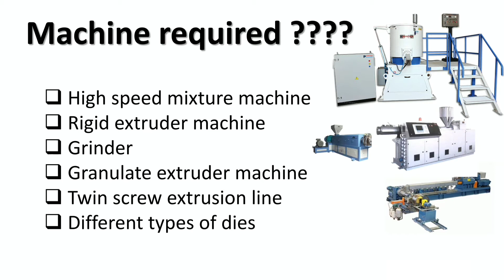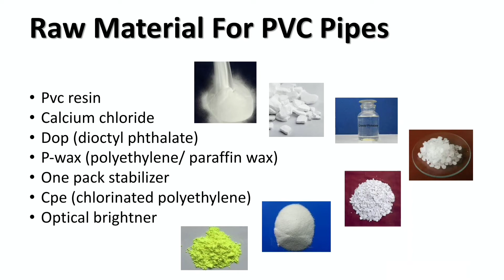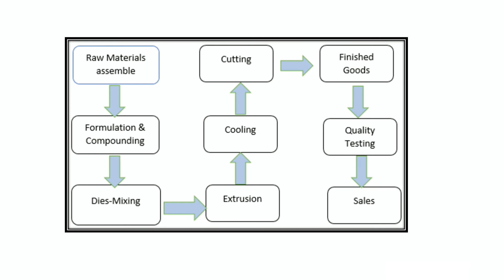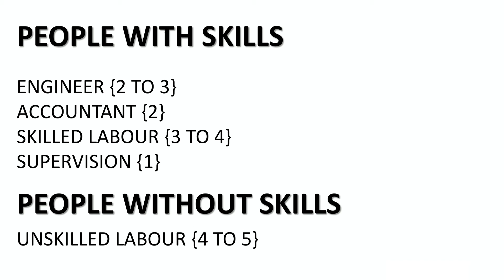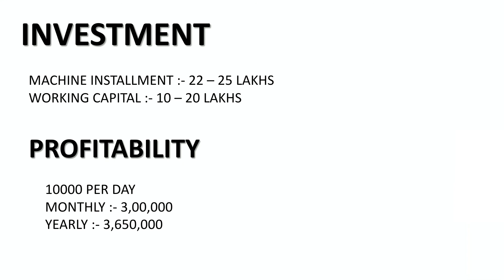Pipe manufacturing business | PVC pipe manufacturing business 2021 | Best business idea | How to ??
In this video we have explained the manufacturing of the PVC pipes. The complete process and procedure as to how to build your factory.
- Investment
- Profit
- Area Required
- Labors (skilled/unskilled)
- Cost of manufacturing
- Raw materials